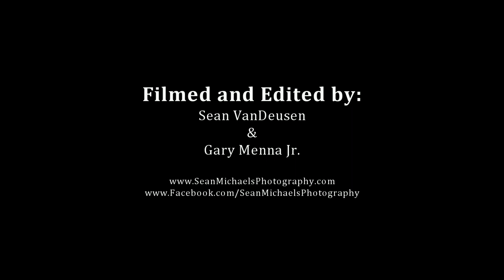Klokwize - 'Build & Destroy' (Official Video)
Get 'The Art of Falling Apart' by Klokwize now!

Directed by Sean Michael's Photography

Shot at The Hartford Room Hartford CT
Track recorded & engineered by 86F Studios
Mastered by Jon Abarca
Style and Makeup by Mariah